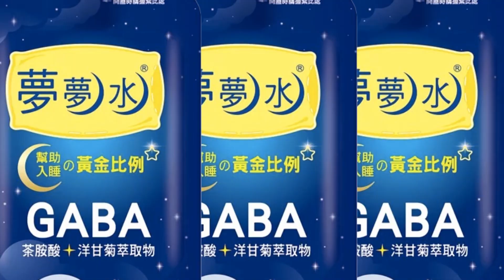【每日必看】外交部新年禮"紅色警報" 學者:搞認知戰?｜范雲喊修法讓女人也當兵 名嘴酸爆"蹭題目"@中天新聞CtiNews 20221231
00:00 外交部新年禮"紅色警報" 學者:搞認知戰?
00:39 外交部發文談保衛台灣 "中華民國"又不見
01:25 外交部發文"去中華民國" 學者:匪夷所思
02:53 范雲喊修法讓女人也當兵 名嘴酸爆"蹭題目"